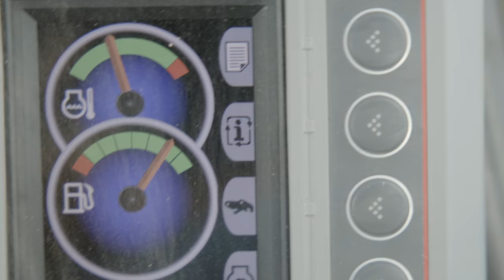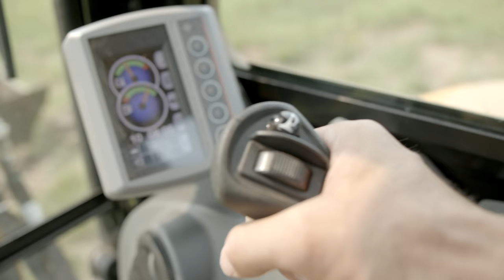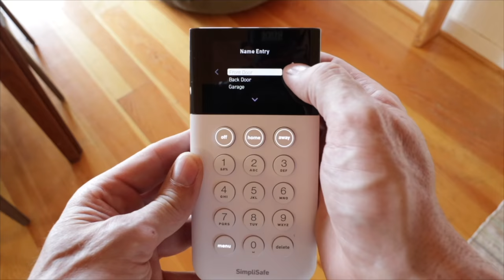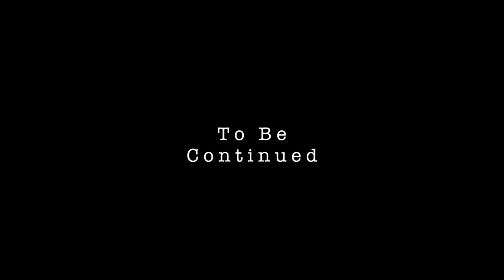How To Sawmill Like A PRO